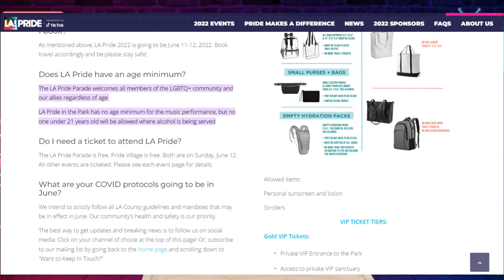過氣女歌手，在"老少咸宜" 的舞台上裝著假陽具表演，兒童在台下觀看 | 迷你快報